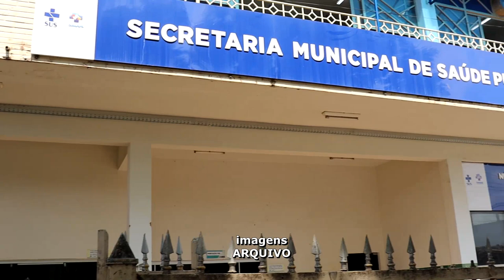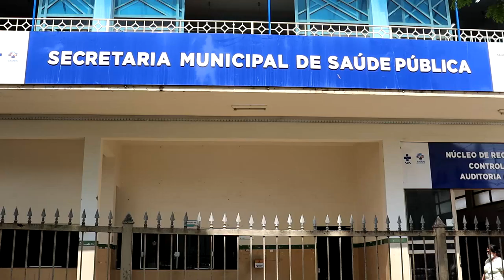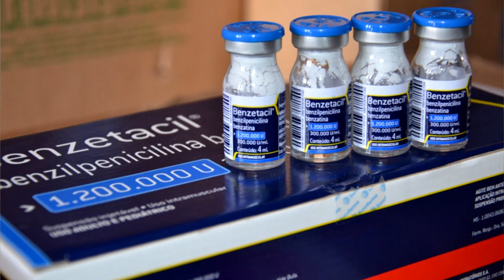PIUMHI REGISTRA AUMENTO NO NÚMERO DE CASOS DE SÍFILIS. ENTENDA A DOENÇA, COMO PREVENIR E TRATAR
| PIUMHI |
UM AUMENTO NO NÚMERO DE CASOS DE SÍFILIS EM PIUMHI TEM PREOCUPADO AS AUTORIDADES. ACOMPANHE A REPORTAGEM E SAIBA MELHOR O QUE É ESSA DOENÇA, COMO ELA É TRANSMITIDA E TAMBÉM FORMAS DE PREVENÇÃO E TRATAMENTO.